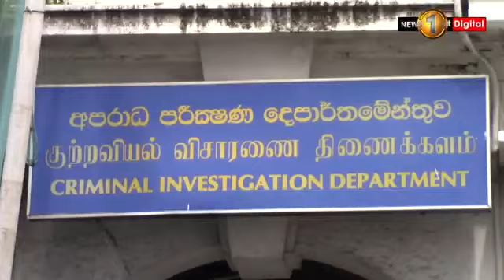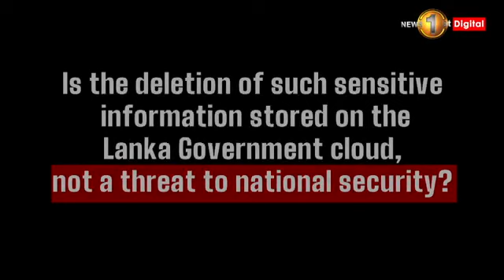ICTA & Moratuwa Uni to recover eNMRA files that mysteriously disappeared